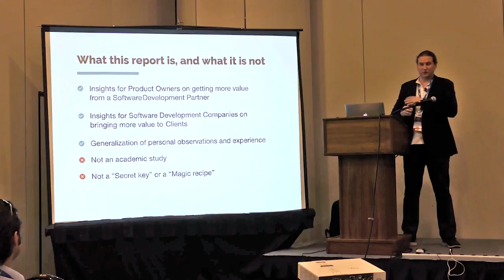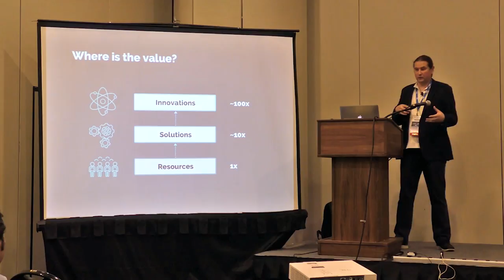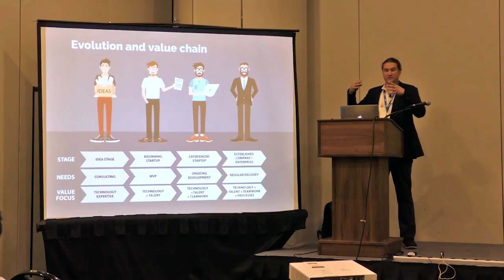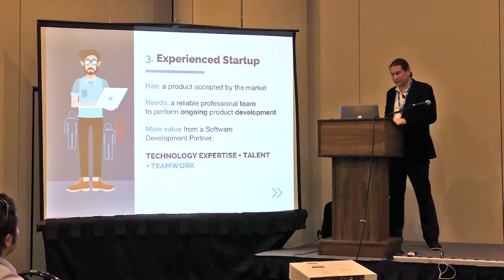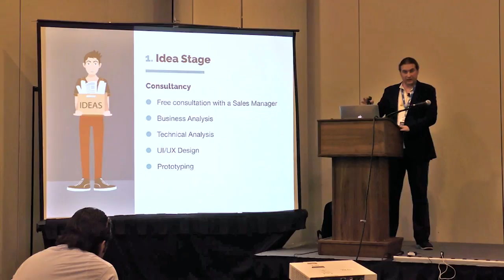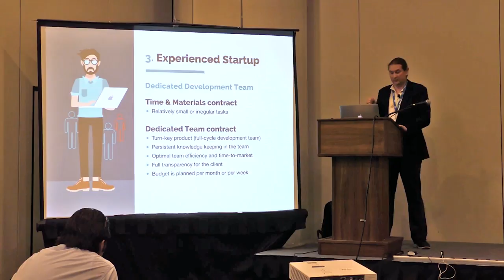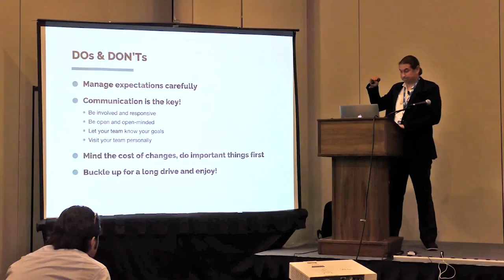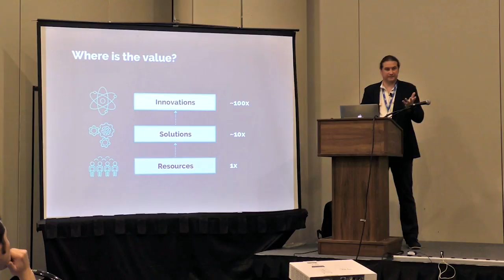Cloud Expo 2016 NY. What Added Value Can a Software Development Company Bring to a Product Owner?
Oleksii Ostroverkhyi's MobiDev CCO report at Cloud Expo 2016 New York

What Added Value Can a Software Development Company Bring to a Product Owner?